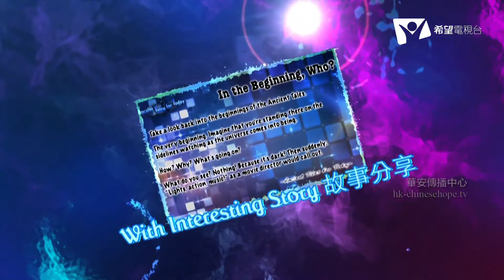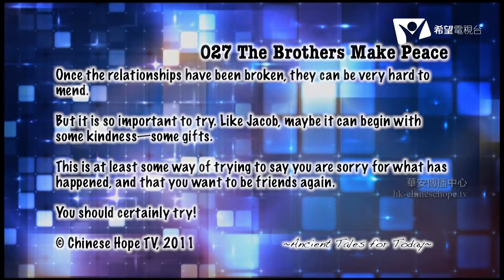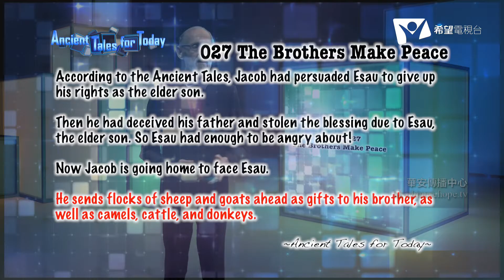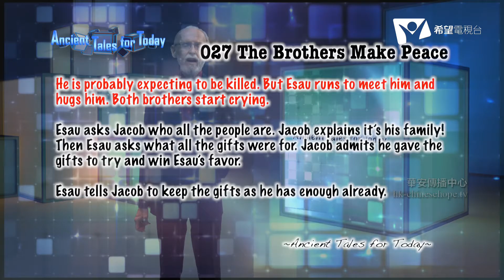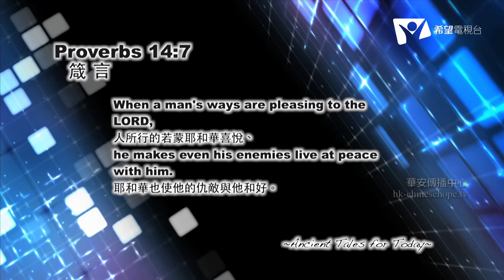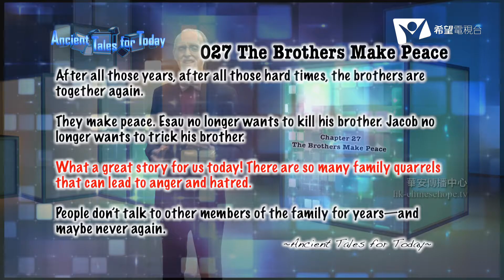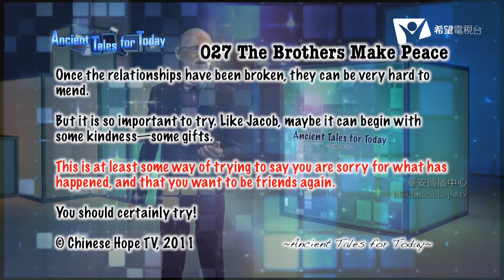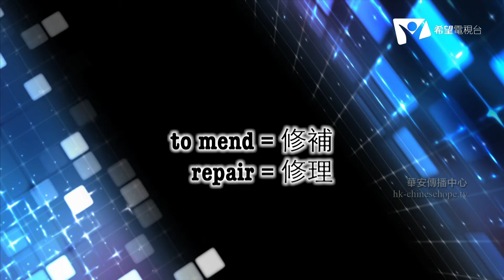The Brothers Make Peace